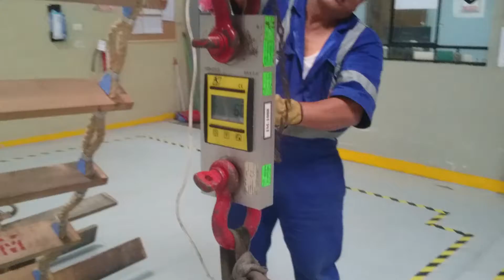Prueba de paso 150 Kg por 1 hora